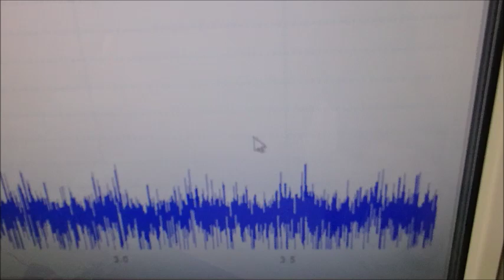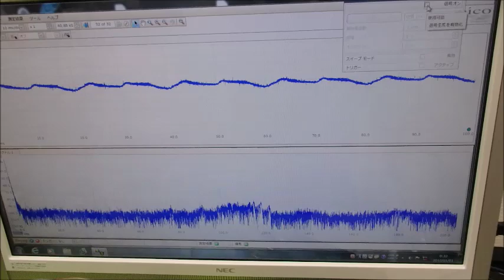メガヘルツの超音波発振制御技術 ultrasonic-labo